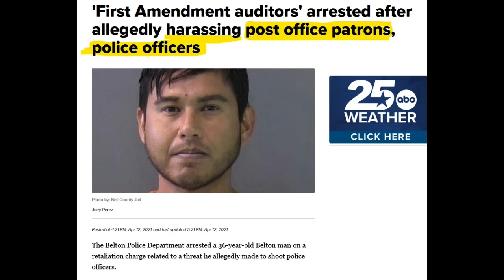Frauditors Dental special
Frauditors spend more money on camera rigs then hygiene.